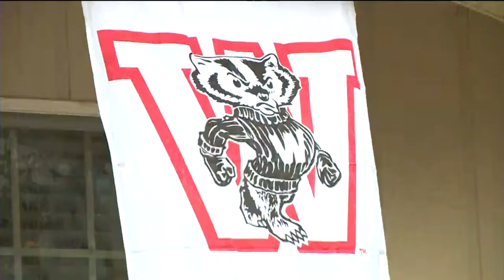Badger alum prove pride by playing in Indy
Dannika Lewis speaks to a UW alumnus and accordion player who says, "It's hard to be humble when you're from Wisconsin."
The News 3 team also checks in with UW Marching band members and cheerleaders Thursday.